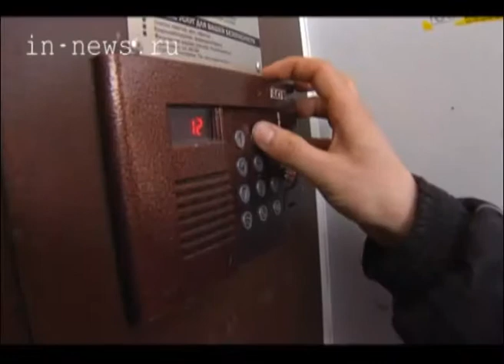Связь-Город 20 лет (ВЦС от 07.04.14)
Центр безопасности «Связь-Город» - первая компания, осуществившая в Сургуте установку домофонов и охранных систем, празднует свое двадцатилетие.